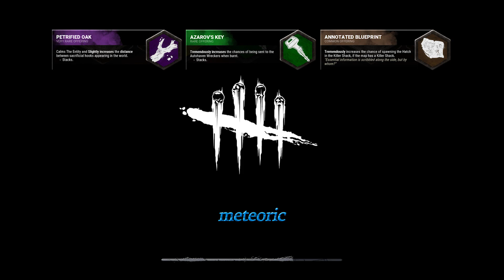DBD | EP 362 | Persevere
In this episode of Dead by Daylight, we run trials with Sable Ward sporting a new headpiece.

"Persevere"